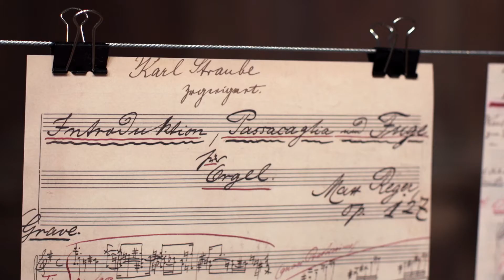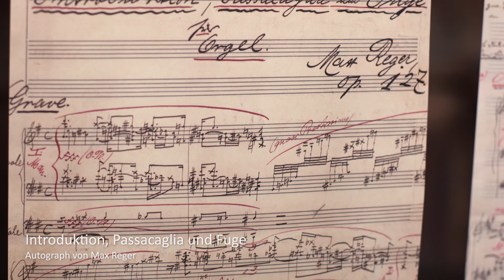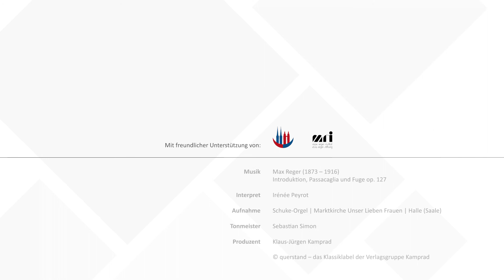Max Reger – Works for Organ | Vol. 7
Das Album ist am dem 19. September 2020 ausschließlich digital erhältlich. Weitere Informationen zu allen 8 Alben dieser Gesamteinspielung finden Sie

Kaum ein anderer Komponist hat nach Johann Sebastian Bach ein derartig vielfältiges, spannendes und umfangreiches Orgelrepertoire hinterlassen wie Max Reger. Betrachtet man sein gesamtes vielfältiges kompositorisches Schaffen, dann wird man feststellen, dass es in erster Linie die Orgelwerke sind, die einen festen Platz im Konzertleben erlangt haben.
Obwohl Reger Johann Sebastian Bach als sein großes Vorbild ansah, ist er nie in einen bloßen epigonalen, antiquierten oder neoklassizistischen Stil verfallen. Es gelang ihm in einzigartiger und genialer Weise, den barocken Formenschatz, dessen affektgebundene Tonsprache und die streng geführte Kontrapunktik mit seiner kühnen, überbordenden und fast in die Dissonanz abdriftenden Harmonik zu paaren. Wie kein anderer beeinflusste er die Orgelmusik an der Wende zum 20. Jahrhundert.
Der Organist Irénée Peyrot hat sich der Mammutaufgabe gestellt, das gesamte Orgelwerk Max Regers einzuspielen. Es umfasst über 200 Werke mit summiert fast 20 Stunden Musik. Die Einspielungen wurden an der Schuke-Orgel in der Marktkirche Unser lieben Frauen in Halle (Saale) vorgenommen, einem dreimanualigen Großinstrument mit 56 Registern und einer enormen klanglichen wie stilistischen Vielfalt, an dem Irénée Peyrot seit 2005 als Kantor und Organist tätig ist.
Die Veröffentlichung dieser Gesamtaufnahme erfolgt ausschließlich digital über die gängigen Downloadportale. Ab 19. März 2020, dem Geburtstag Regers, wird monatlich ein Album erscheinen. Die vorliegende Audio-CD im Digipack eröffnet einen exklusiven Einblick in die Gesamteinspielung.